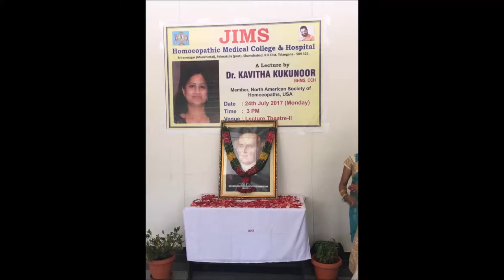Dr Kavitha Kukunoor as guest speaker at JIMS Homeopathic Medical College & Hospital 2017 part2